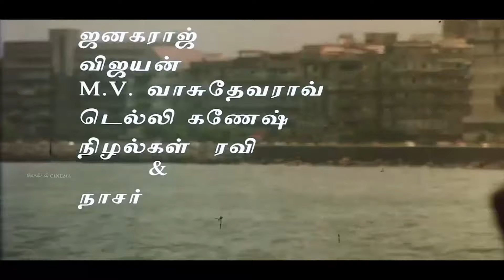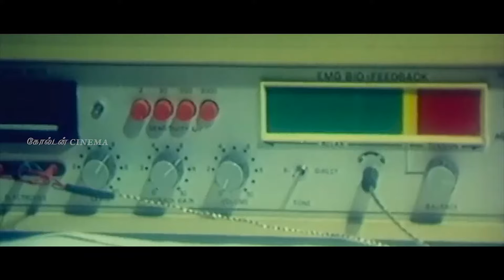இரவில் தாலாட்டும் இதமான சோக பாடல்கள் Ilayaraja Thalattu Paadalgal HD